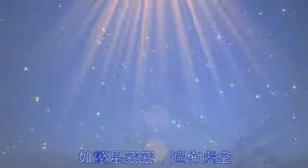Cara maha mamaskara/da li bai